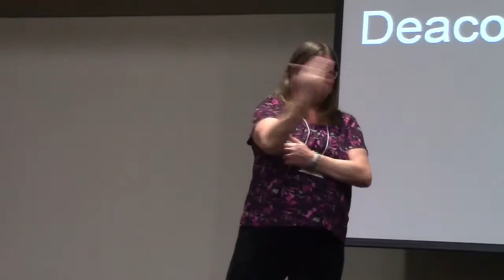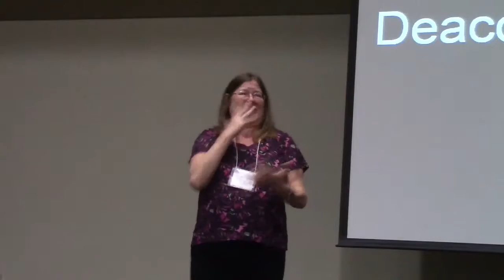deaf hearing working together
Presented by DIT Deaconess Loreena Stennes at the South Wisconsin LWML Winter Getaway 2016